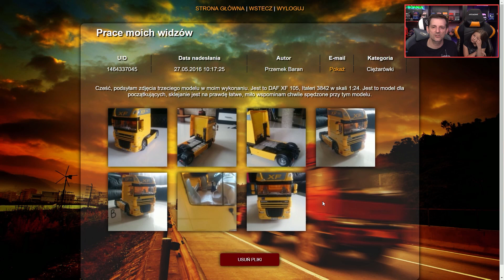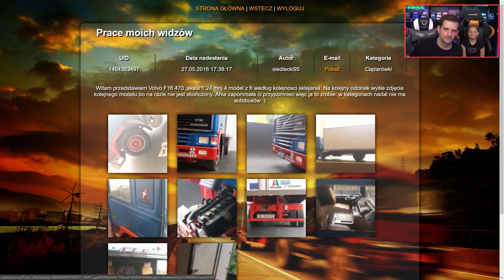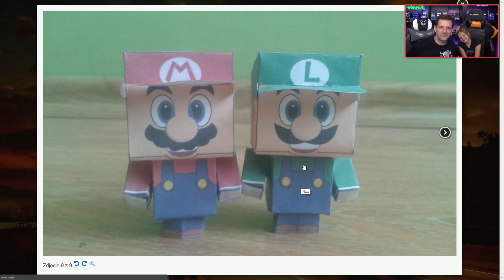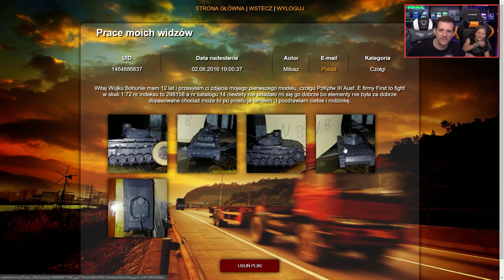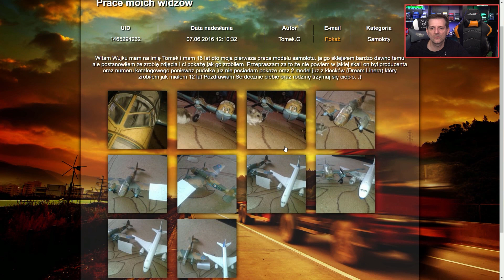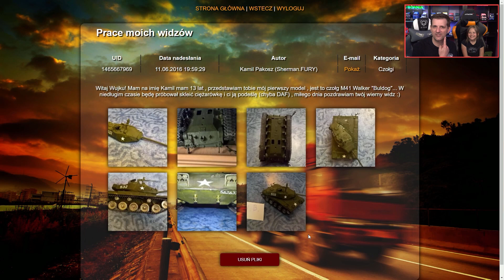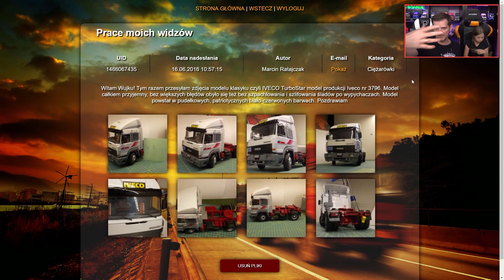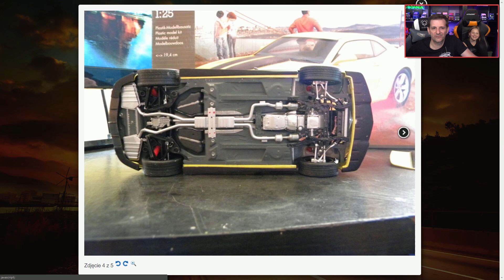Modelarstwo widzów - #21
TeamSpeak - wujekbohun.dragonteam.pl lub dragonteam.pl

Używasz przeglądarki Chrome lub Mozilla?
To świetnie! Od teraz możesz użyć wtyczkę, która poinformuje Cię o każdej nowej produkcji na moim kanale YouTube!
Zobacz jakie to proste i wygodne!
Wykonał: Banane Ggg

Rec: ACTION!
Montaż: Camtasia Studio 9
Wizytówkę wykonał: Patryk Różański